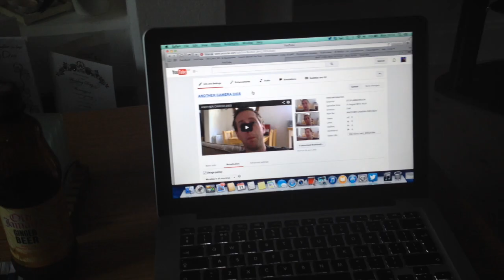HAPPY NAME DAY ZUZANA (11.08.2014 - YTO DAY 1074)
They have name days in Slovakia where they get presents for a day to celebrate their name.  It's like a 2nd birthday, I think we should implement them in the UK, I like extra presents.